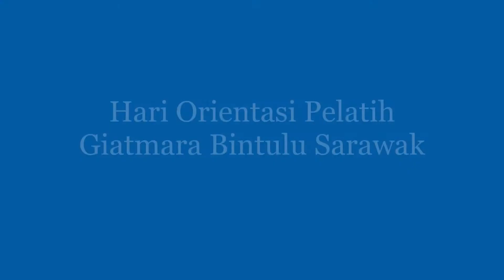Majlis Orientasi GIATMARA Bintulu